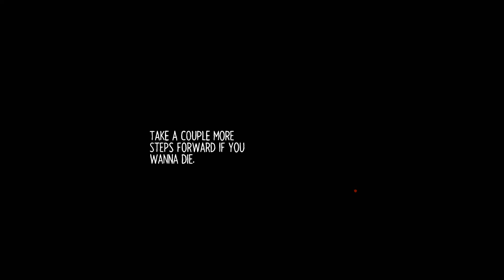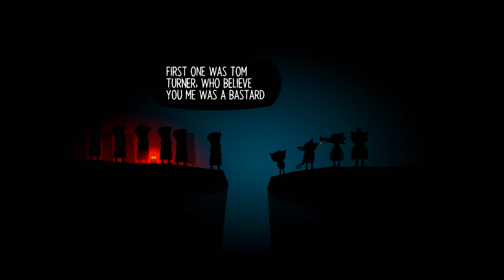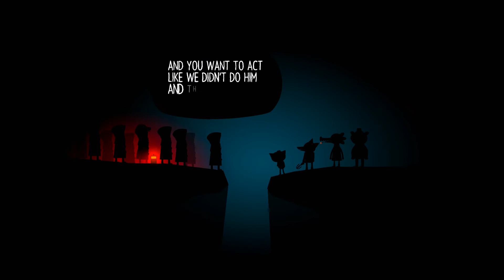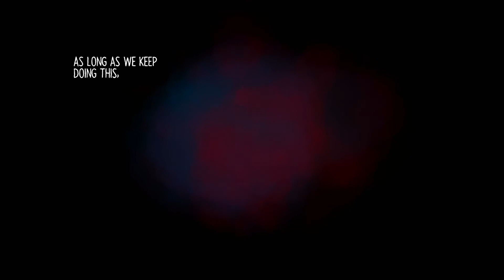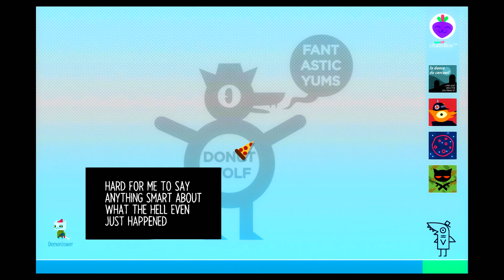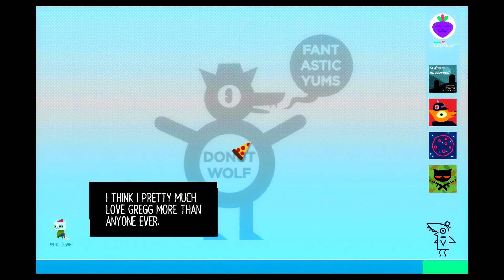Night in the Woods Walkthrough PART 17 THE MYSTERY OF POSSUM SPRINGS!!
What's up guys and welcome back to Night in the Woods!! Every now and then a game comes along that really catches my eye, Night in the woods is a beautiful adventure game wrapped in a mysterious story. When i first saw a trailer for this, it made me think of Oxenfree!! In Night in the woods we play as Mae Borowski, having dropped out of college she returns home to the crumbling former mining town of Possum Springs seeking to resume her aimless former life and reconnect with the friends she left behind. But things aren't the same. Home seems different now and her friends have grown and changed. Things are not what they seem in Possum Springs, strange things happen as the light fades, deep in the dark down.

Made by a three person time over at Infinite Fall, this game is packed with character, i had a smile on my face as i watched the trailer. Grab and sit and get ready to be blown away, this one is going to be special. At The End Of Everything, Hold On To Anything.

Part 17 of my Night in the woods Walkthrough!! And so it comes down to this. Mae's headaches have been getting worse and she's had enough. The dreams, the headaches, the voices this, THIS is what Possum Springs has been hiding!! Our ghost is part of something much bigger, and much much worse.
Possum Springs has a dark secret, deep in the dark down!! This thing cannot be allowed to live, to continue it's monstrous cycle.It ends now!!!

Don't forget to smack that like button over the head with a shovel!! It deserved it, i swear XD